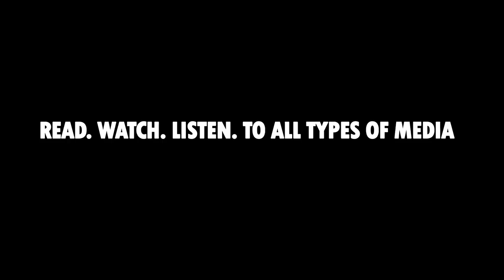HOW TO BE A BETTER DUNGEON MASTER - DM Tips & Advice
Some general tips and advice on how to improve as a Dungeon Master / Games Master!

(Yes I put DM in the title, I know that's specific to D&D and this advice is general, but we have to play the SEO game. :P )

00:00 Intro
00:47 Run Games. Run ALL the games!
03:21 Play RPGS that aren't D&D
06:21 Read. Watch. Listen. To all types of media.
10:45 Talk to your Players. Get Feedback.
13:00 Masta Wain
14:07 Be invested in your own game.
16:43 Fin